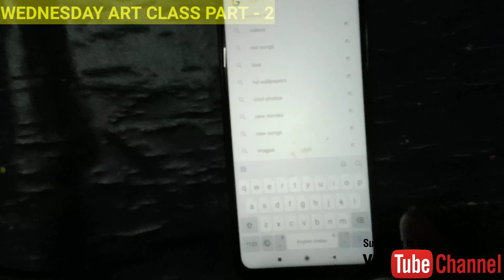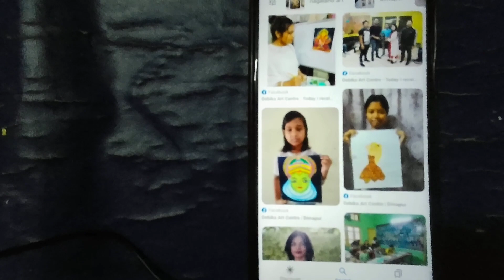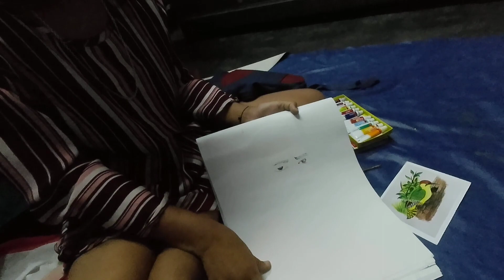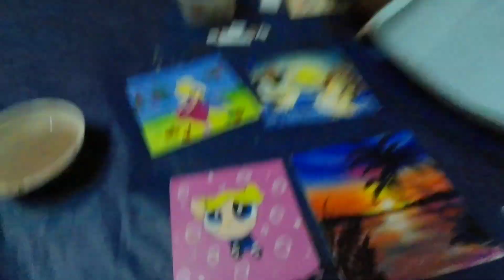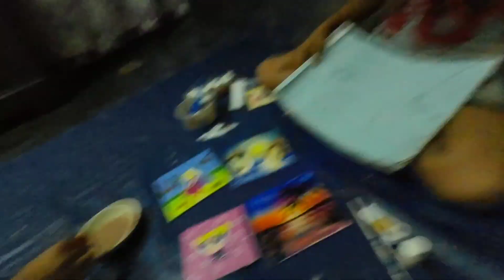Wednesday Art Class at Akriti Art Group Part-2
Wednesday Art Class at Akriti Art Group Part-2 debikaandbarbievlog debikavideos barbievideos ll Debika and Barbie Vlog ll debikaandbarbievlogs my12thvlogs mera12thvlogs my12thvideovlogs My 12th Video on YouTube